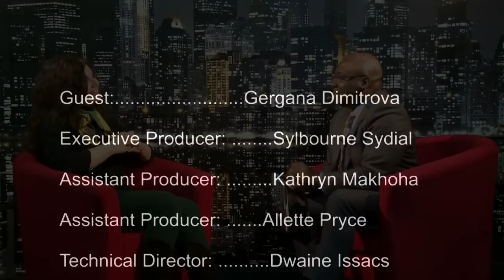Gergana Dimitrova on SYLBOURNE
In Conversation with Sylbourne we have Freelance Writer and Researcher Gergana Dimitrova Co-founder Managing Director of the online business Writers Website and political analyst.

WHAT IS "THE SYBLOURNE SHOW"?
Fed-up of “bad news” and negativity? "THE SYLBOURNE SHOW" is a thought-provoking, motivational based talk show where highly-successful individuals are asked challenging and insightful questions on their road to success in their areas of expertise. The aim is to inspire, motivate, educate and to entertain our viewers - When will YOU have the success you have always dreamed of? When will YOU fulfil your lifelong dreams? When will YOU build up the courage to not only help yourself, but to nurture and grow others?